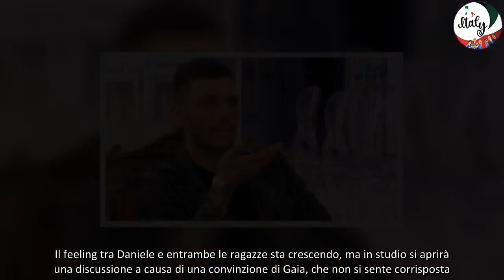Amore, indagini e tradimenti a Uomini e Donne il triangolo tra Daniele, Gaia e Marika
Ciao ragazzi! Oggi voglio parlarvi delle anticipazioni di Uomini e Donne, che promettono momenti davvero intensi e ricchi di emozioni.

Nella puntata di oggi, Daniele sarà al centro dell’attenzione, dopo aver eliminato Valery e aver deciso di concentrarsi su Gaia e Marika per fare una scelta definitiva. Daniele ha baciato Marika, ma non Gaia, spiegando di aver riservato un trattamento diverso alla corteggiatrice mamma.